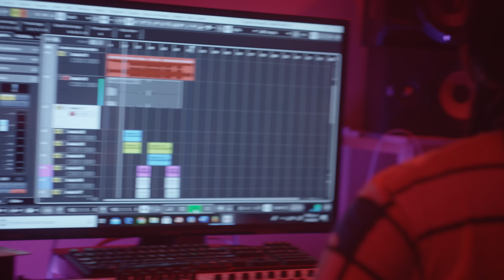Tayl G - ANTONIO (Official Music Video)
¡Ya disponible en tu plataforma digital favorita!

✔ DALE PLAY: ada.lnk.to/Antonio

LETRA

Mucho gusto, me presento Soy Antonio Sandoval
Por si tú no me conoce’ Tayl G me puede’ llamar
Ya mucho’ en esta vida Me quieren subestimar Y les tengo una noticia Nadie lo va lograr
Desde que empecé
Nadie ha creído en mí Ahora sueno en todos lados Quieren venir pa’ donde mí
Pura hipocresía, pura falsedad
No ando con Judas, con Dios nada más
Yo sigo en las mías, con los míos como siempre Amor pa’ mi familia y respeto al que merece Hablan de mí, dicen ser mis amigos
Por eso no confío en nadie, siempre ando conmigo
Yo nací en la tierra de Dio’
Aquí fue que todo empezó
Nadie sabe lo que yo he tenido que pasar Mi historia soy el único que la puede contar

Dime dónde estabas Cuando yo no estaba en na’ Yo no creo en nombres
Que apuñalan por la espalda
La envidia a ti te mata
Ehhh
Porque voy subiendo y tú no La envidia a ti te mata
Ehhh
Ahora entiendo tu frustración
Hubieron muchas veces Que me quise retirar
La única que me apoyaba Siempre era mi mamá
Ella sabía que mi sueño Era cantar
Entonces dijo
Hijo mío, tú debes de luchar
Por eso en la vida
Mi mamá es fundamental Lloramos juntos
Hasta hambre llegamos a pasar
Hasta que Diosito se la quiso llevar Y este verso, se lo dediqué
A mamá

¡Jaaaa!
¿Creíste que había terminado? Súbele volumen al beat
Ahora voy con los que nunca Me apoyaron
Saqué Tírate Un Paso
Y después me lo mamaron
Que Dios me los perdone Que no estoy pa’ perdonar Yo sigo sumando
Y ustedes tan’ restando
Dime qué es lo que te está pasando Por estar pendiente a mí
Te estas quedando
Yo escribo mis canciones Nadie a mí me escribe na’ Pregúntale a Juanfer
Mi respeto me lo dan
Seré la epidemia
Peor que el coronavirus Voy a ser leyenda
Así que apunten lo que digo

Ahora dando cursos
Pa’ todo’ esos niños
Que hablan mal de mí Donde están que no los miro
Por eso toy’ pendiente a lo mío
Hasta que me vuelva millonario
Les hice este disco para ustedes
Para los fans nuevos y los que siempre Estuvieron conmigo